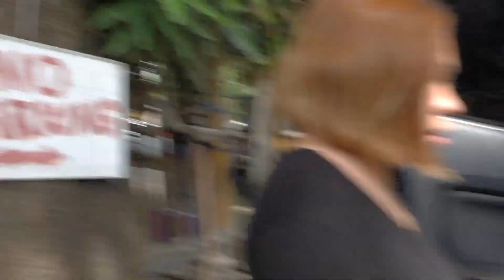RESORT TOUR! | Villa Gracia Resort (LIFE IN PROVINCE)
and my IG/tiktok @yogirljsa